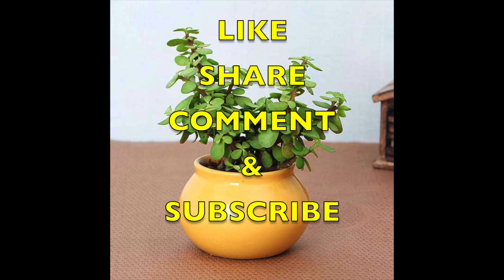जेड प्लांट को शुभ मानते हैं तो आज ही इनके पौधे उगाना सिखीये Z PLANT propagation and care complete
What is z or jade plant?
Crassula ovata, commonly known as jade plant, lucky plant, money plant or money tree, is a succulent plant with small pink or white flowers.

जेड प्लांट को हिंदी में क्या कहते हैं?
जेड प्लांट, जिसे लकी प्लांट के नाम से भी जाना जाता है। जेड पौधा एक रसीला पौधा है जिसमें मोटी पत्तियां और तने होते हैं। इसके अलावा, वे लगभग 3 से 8 फीट लंबे होते हैं और Crassulaceae परिवार से संबंधित होते हैं। जेड प्लांट दक्षिण अफ्रीका का है और हल्की जलवायु परिस्थितियों में अच्छी तरह से जीवित रहता है।

Why is jade plant lucky?
Jade : The Feng Shui Money Attracting Plant – RollingNature
Jade Plant is a popular good luck charm in Asia thought to activate financial energies. Jade presence in the house or office is considered auspicious. This beautiful succulent plant has vibrant green leaves that are symbolic of growth and renewal, closely resembling jade coins/stones, symbolic of wealth and prosperity.

जेड प्लांट लगाने से क्या फायदा होता है?
जेड प्लांट या क्रासुला फेंगशुई में समृद्धि, सफलता और सौभाग्य का प्रतीक मानते हैं। फेंगशुई में ऐसी मान्यता है कि इस पौधे को घर में लगाने पर सकारात्मक ऊर्जा का संचार होता है और यह व्यक्ति के भाग्य को बेहतर करने में मदद कर सकता है। 2. कहा जाता है कि जेड प्लांट धन को चुंबक की तरह अपनी ओर आकर्षित करने की ऊर्जा रखता है।

Is jade a good indoor plant?
Jade Plant: How to Grow and Care for Jade Plants | Garden Design
Jade plants can be grown indoors as houseplants, or outside year-round in warmer regions. Houseplants benefit from being moved outdoors in summer, responding to the additional sunlight and warmer weather with increased vigor, growth, and color.

How long do jade plants live?
One major jade plant benefit is the plant's longevity. With proper care, jade plants can live between 50 and 70 years—sometimes even longer. Because of this, they're often passed down generationally.

Are jade plants easy to care for?
Generally, jade plant care is easy and straightforward. However, some plant owners have a hard time figuring out the right watering schedule at first.

Jade Plant Care Guide or How To Care For A Jade Plant

बाग़वानी से जुड़ी किसी भी समस्या के समाधान के लिए हमें 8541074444 नंबर पर फोन करें या व्हाट्स एप्प करें। आपकी यथा संभव मदद की जायेगी और यह सेवा बिल्कुल मुफ्त है।

बाग़वानी या खेती से जुड़ी अपनी सभी ज़रूरतों के लिए संसारग़्रीन की अधिकारिक वेबसाईट पर क्लिक कीजिए।